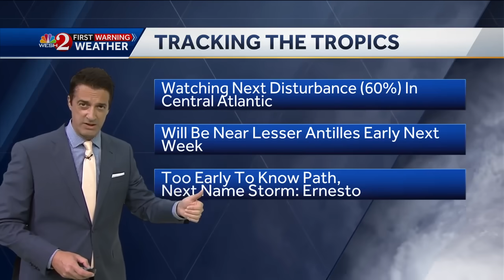Tropical wave in Atlantic could move west toward Florida, develop in next week, NHC says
Tropical wave in Atlantic could move west toward Florida, develop in next week, NHC says | Friday 5 p.m. update